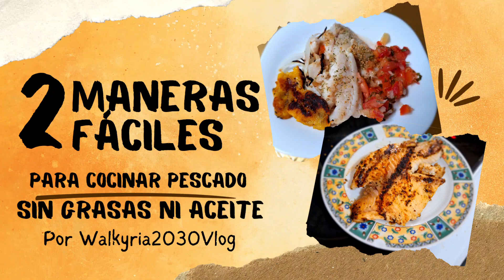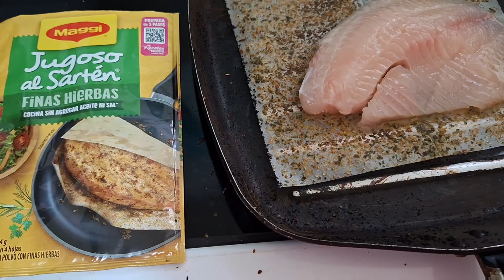💖 Cocina Saludable 🐟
Vlog conversándote mientras preparo rápido dos pescados de una forma saludable sin aceite ni grasas excesivas 😋 es mi manera de hacerlo.

Me antojan de ver las ricas preparaciones que hacen

Ellas son expertas en la cocina, yo sigo aprendiendo de aquellas youtubers que cocinan 🍲🥘

↗️Crezcamos juntos en esta Comunidad de Youtube:

🔔 Siguiéndonos:
       1x1 (tú me sigues y yo te sigo)
       fxf (follow x follow)
👍🏻Me Gusta x Me Gusta LikexLike
🗣📲 Comparte y Publica en la "Comunidad" de YouTube 👥️🧑‍🧑‍🧒‍🧒 y haré lo mismo.

NOTA: tengo mi Apartado oficial para intercambio de cartas físicas ✉️ que describo a continuación:

💡Me gustaría tener amistades por carta (correo físico), si gustas intercambiar cartas, artículos, regalos, etc a mi 💌📮 correo internacional y nacional, dímelo aquí abajo en comentarios y luego nos ponemos de acuerdo en Mensaje Privado por mi Instagram @KattyaHT

😍Soy feliz📥 recibiendo cartas y regalos🎁📦 TODAS las cartas recibidas serán contestados por mí personalmente!📝
Muchísimas gracias (✿^‿^)

❀^ ‿ ^❀ DTB